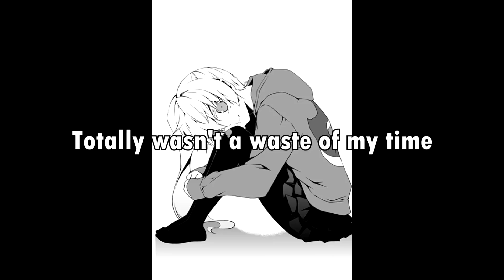tf2: when I am not making videos....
I waste my time doing useless shit like this.

Commands used if you are a loser like me and want to do shit like this:
sv_cheats 1
addcond 75
addcond 5

Song- Press Corpse by Anti-Flag

It's easier with the Detonator, but less fun for whatever reason.